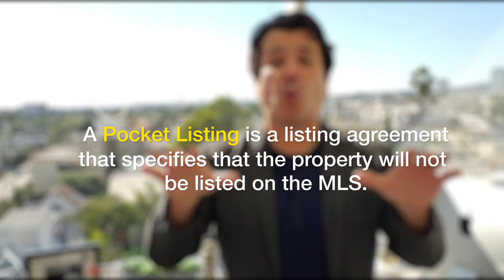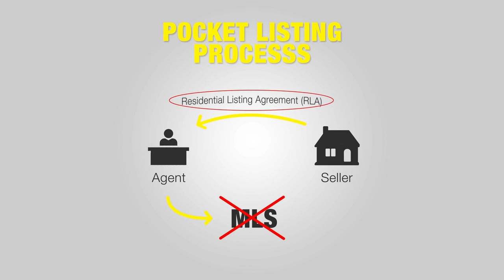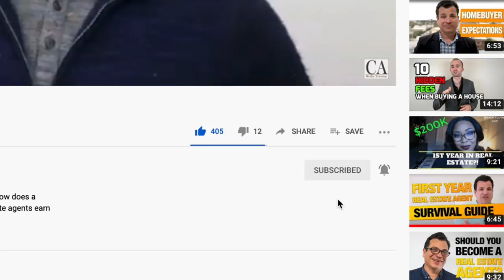What is a Pocket Listing in Real Estate?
What is a pocket listing? How do you market a pocket listing? How do pocket listings work? How do you sell a pocket listing? Robert Rico tells you everything you need to know about selling that pocket listing.
Enroll in real estate school. Get your license.

So, what does it mean when your client wants a pocket listing? A pocket listing is when the home seller does not want a public listing of their house. In other words, the home seller will request the real estate agent to not list their home on the MLS.

You might be wondering, "if a pocket listing doesn't get placed on the MLS, won't less people find it making it more difficult to sell?"

That's correct. Since the pocket listing is not placed on the MLS, people will not be able to publicly find it. The reason why the seller wants a pocket listing can vary:
- They can be trying to protect their identity.
- They don't want a lot of people eyeing the property.
- They want serious buyers only.

Typically, pocket listings are found among high end real estate. They're harder to sell but the reward for selling them is usually more substantial than what you would get with your run of the mill listing.

So, how can you market a pocket listing? How do you sell a pocket listing?

This comes down to who you know in the industry. You will have to rely on your network to get attention on this property. So, you should tap your professional network to see if they have any serious buyers interested in your clients home. Your network becomes your hub for leads.

Chapters:
00:00 - Introduction
00:21 - What is a Pocket Listing?
01:04 - Who Wants a Pocket Listing?
01:50 - What Paperwork is Involved?
02:55 - How Do I Market a Pocket Listing?
03:36 - Quick Review

Doing so helps our channel grow so we can continue producing great content to help you take your real estate career to a new level. It also helps other people interested in real estate find our channel so they can learn more about the world of real estate like just like you are.